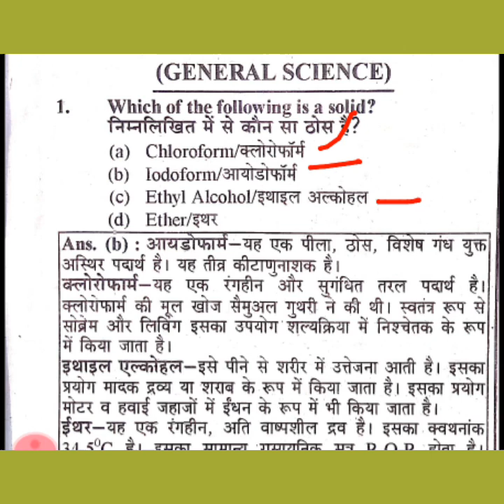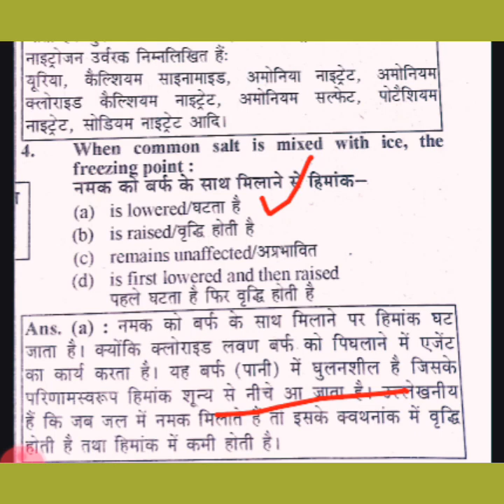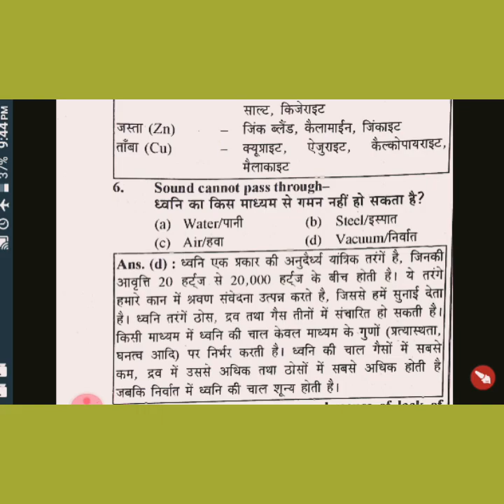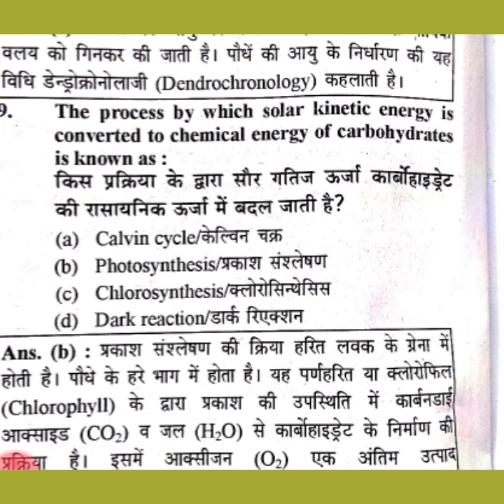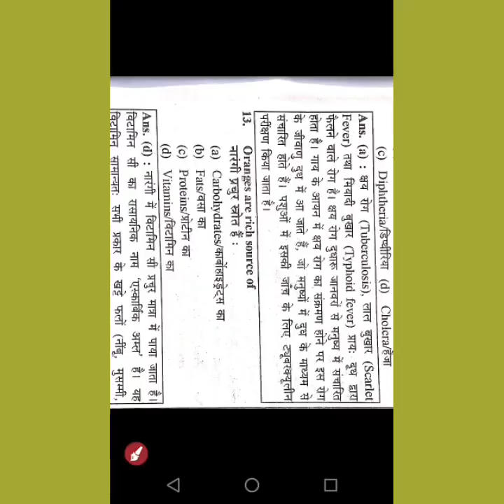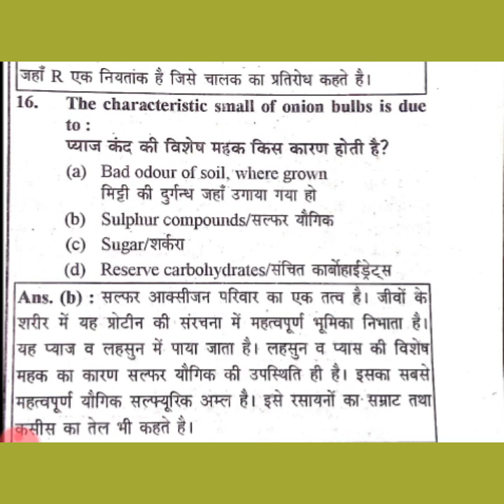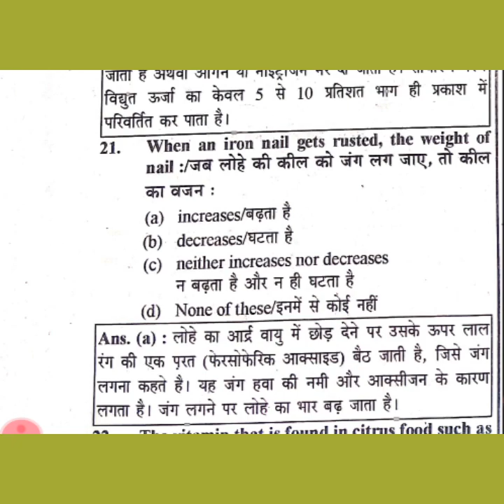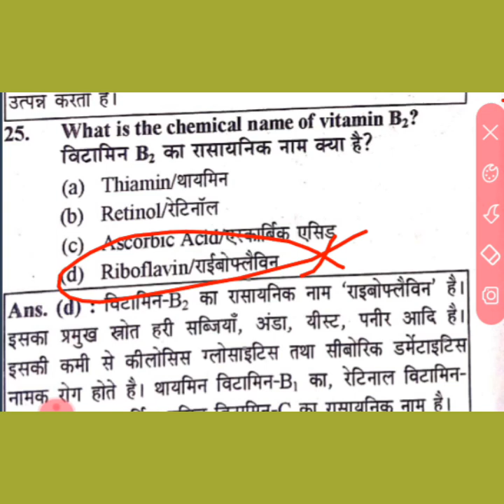BEO 2019,खंड शिक्षा अधिकारी SDI GS,beo science gs